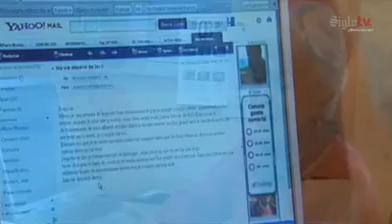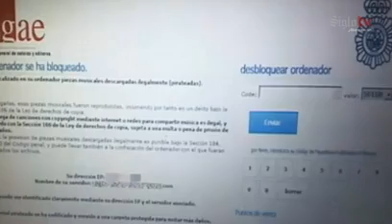Estafas por Internet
Con motivo del día de los Santos Inocentes Los especialistas en seguridad tecnológica elaboraron una lista con los cinco intentos de engaño en Internet más repetidos y peligrosos en la red a lo largo de 2012.